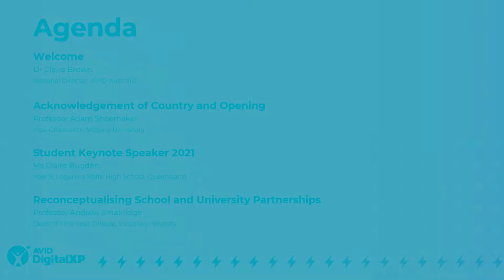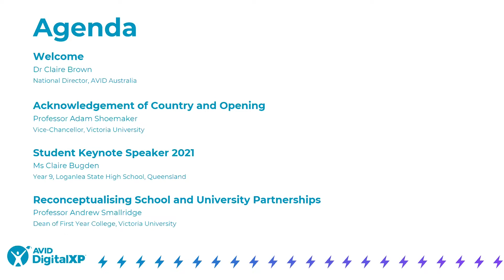DigitalXP 2021 Opening Ceremony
Welcome
Dr Claire Brown
National Director, AVID Australia

Acknowledgement of Country and Opening
Professor Adam Shoemaker
Vice-Chancellor, Victoria University

Student Keynote Speaker 2021
Ms Claire Bugden
Year 9, Loganlea State High School, Queensland

Reconceptualising School and University Partnerships
Professor Andrew Smallridge
Dean of First Year College, Victoria University